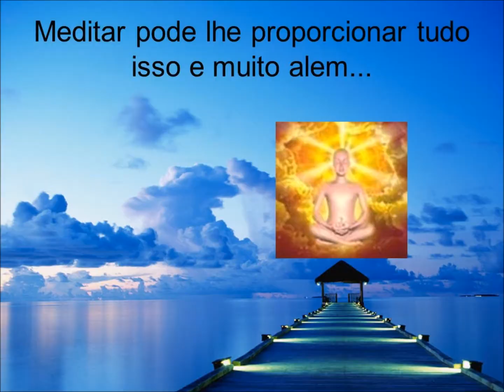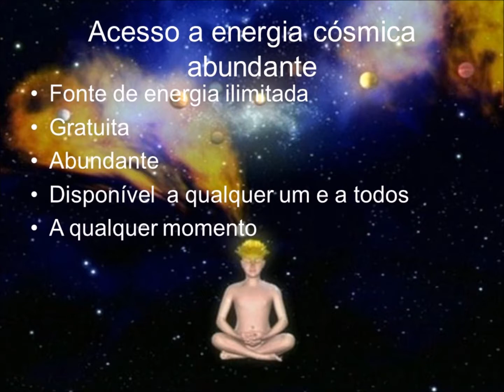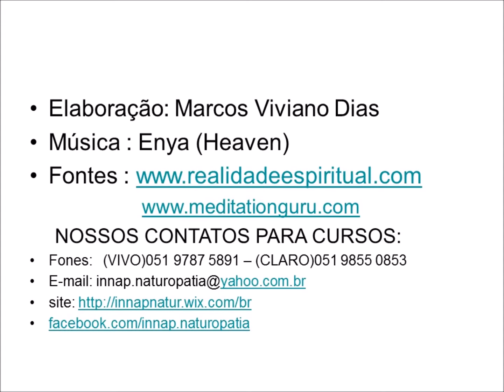MEDITAÇÃO MÓDULO 1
O INNAP foi a primeira instituição de ensino a ministrar cursos de Naturopatia tanto de Extensão Universitária como de Pós-Graduação, Lato Sensu.  Mais do que uma escola, é uma instituição com objetivo de realizar, promover estudos, divulgar princípios, pesquisas e conceitos de terapias naturais, com a finalidade de restabelecer e manter a saúde do indivíduo.